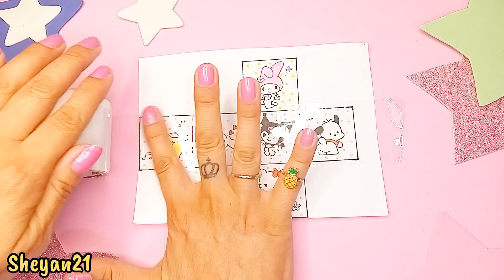Easy paper crafts ideas / DIY easy squishy Sanrio tutorial /Easy tutorial handmade/ Aesthetic crafts